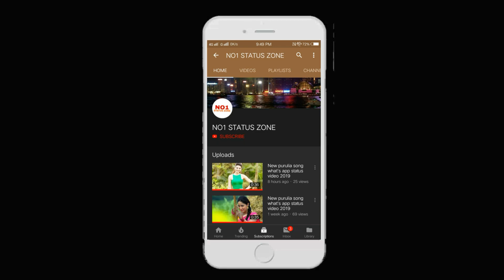Nagpuri song what's app status video